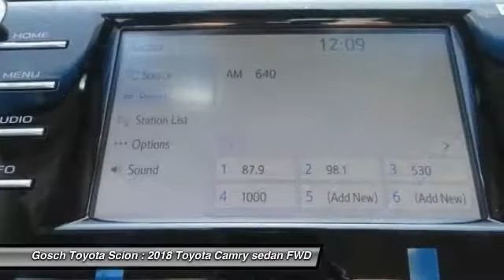2018 Toyota Camry HEMET BEAUMONT MENIFEE PERRIS LAKE ELSINORE MURRIETA T180274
2018 Toyota Camry XLE AUTO

GOSCH TOYOTA SCION PROUDLY SERVING HEMET, BEAUMONT, MENIFEE, PERRIS, LAKE ELSINORE, MURRIETA, AND SURROUNDING SOUTHERN CALIFORNIA LOCATIONS. THIS MIDNIGHT BLACK METALLIC 2018 Toyota CAMRY IS EQUIPPED WITH A Engine: 2.5L I-4 DOHC 16-Valve -inc: VVT-iE intake and VVT-i exhaust, AUTOMATIC TRANSMISSION, AND RECEIVES AN ESTIMATED 28 City/39 Hwy MPG. GOSCH TOYOTA SCION 450 CARRIAGE CIRCLE HEMET CA 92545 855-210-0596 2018 Toyota CAMRY XLE AUTO Stock #: 8-T180274 | VIN: 4T1B11HK1JU518044 | 2018 Toyota Camry XLE Auto Gosch Toyota Scion